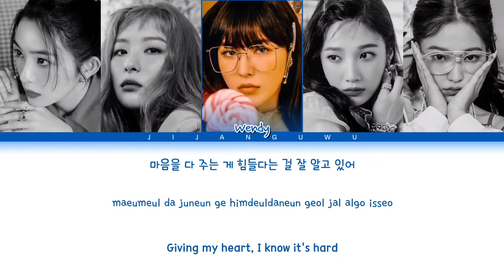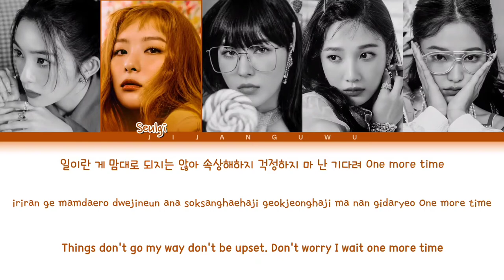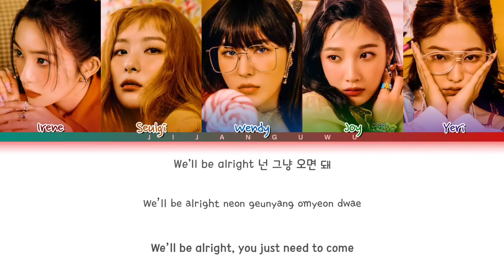Red Velvet 'Pushin' N Pullin' Lyrics (레드벨벳 Pushin' N Pullin' 가사) (Color Coded Lyrics)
The music in the video is copyright SM Entertainment

⇨ Song🎶: Pushin' N Pullin'
⇨ Artist👩‍🎤: RED VELVET (레드벨벳)
⇨ Album : Queendom
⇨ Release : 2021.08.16